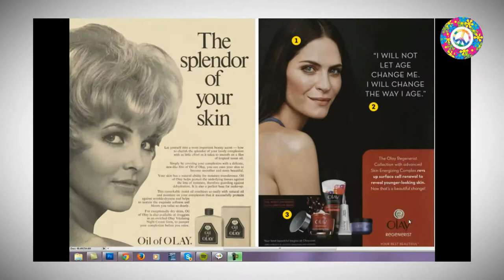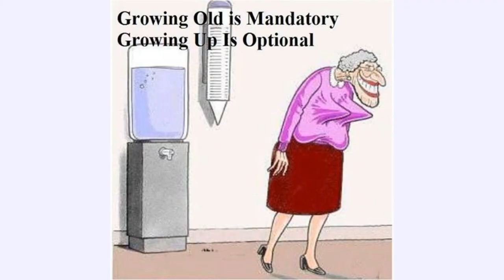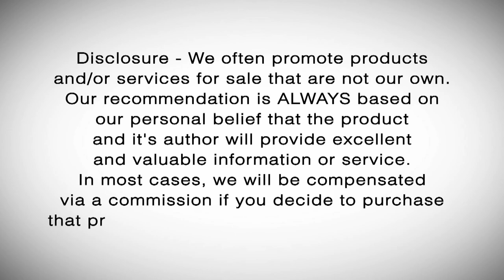Secrets of Having Money For a Fabulous Future [Boomerology Revealed TV #21]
Secrets of having money for a fabulous future and how to pre retire, with Kris Miller. Plus a 40 year old ad revamped to appeal to baby boomers today. With your host, Shahar Boyayan.